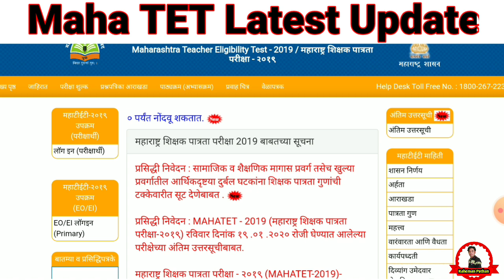Maha TET 2020 Result Update | Maha TET बद्दल महत्वाची सुचना | Maha TET Result Date